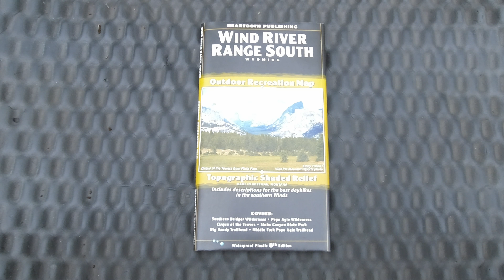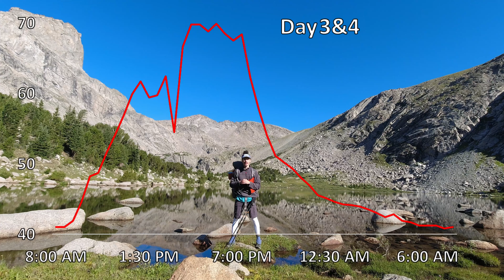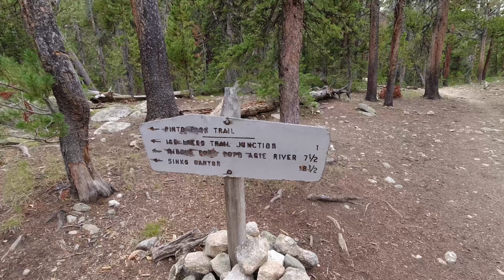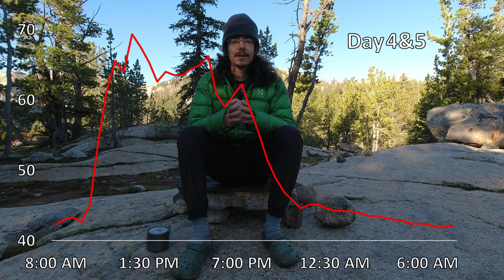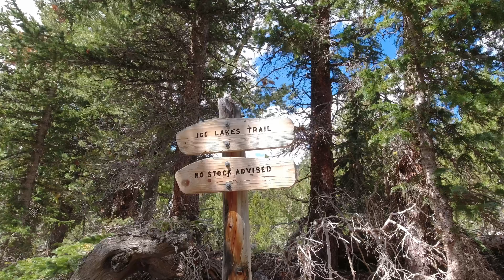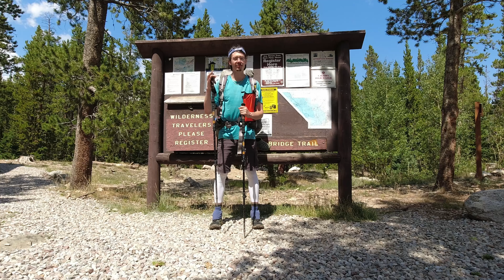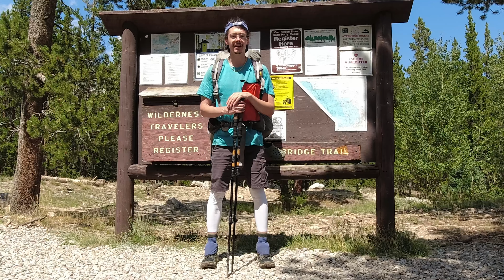Wind River Range - Popo Agie Wilderness - WY | 6-day Backpacking Trip Report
This is the full length trip report with natural sounds and on-trail commentary from a 6-day backpacking adventure that I took in Wyoming's Wind River Range. Setting out from Boulder Lake I covered ~62 miles in the Popo Ague Wilderness of Shoshone National Forest. Along the way I hit the Cirque of the Towers - one of the most popular backcountry destinations in the Winds.